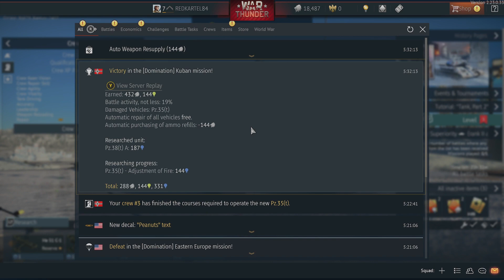WAR THUNDER GAMEPLAY - EPISODE 43 - ALL BATTLE SERIES - "ALLIANCE FOR LIFE"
I AINT HAD A GOAME LIKE THIS FOR A WHILE I MEAN LIKE WHERE I ACTUALLY ENJOYED IT AND I GOT SOME GOOD KILLS ESPECIALLY MY PLANE KILL

GIVE THANKS TO YOU ALL FOR THE SUPPRT